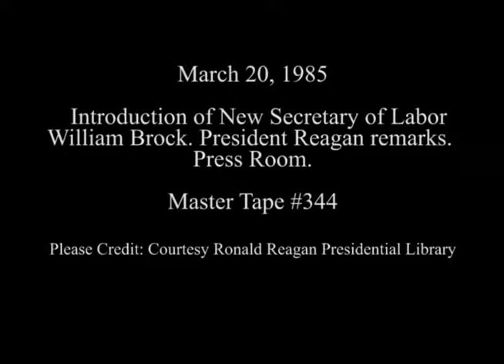President Reagan Announcing the Nomination of William Brock as Secretary of Labor on March 20, 1985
Full Title: President Reagan's Remarks Announcing the Nomination of William E. Brock To Be Secretary of Labor followed by William Brock's Remarks in the Press Room on March 20, 1985

Access Restriction(s):Unrestricted
Use Restriction(s):Unrestricted